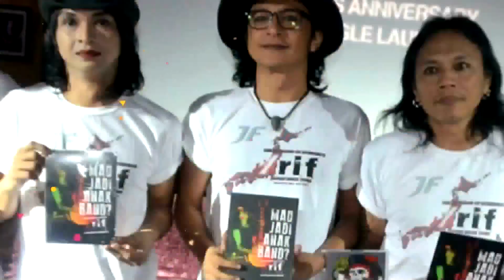Raditya Dika Akan Punya Program TV Baru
Dunia televisi sepertinya semakin gencar untuk menarik minat masyarakat tanah air. Kali ini, Raditya Dika terlibat dalam sebuah program acara baru bernama GEN Z. Program yang akan ditayangkan di Trans7 ini, nantinya akan membahas isu-isu anak muda yang dikemas menarik dengan bumbu komedi. Selengkapnya? Simak di sini!